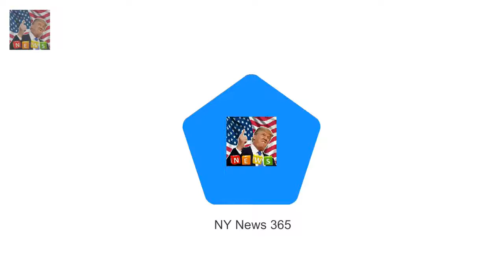She delighted her fans on Christmas Pregnant Sugababes singer Amelle Berrabah enjoys lavish lunch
She delighted her fans on Christmas Day when she announced that she and her husband Marcio Sousa Rosa were expecting their first baby together
And Amelle Berrabah 33 showed that shes continuing to blossom as motherhood swiftly approaches when she stepped out for a lavish lunch in London on Tuesday

Harry BANS Charles aide from doing his and Meghans wedding reception  Organising any wedding is s:
Gillian McKeith and daughter Afton turn heads in bizarre gowns  She was the presenter of You Are :